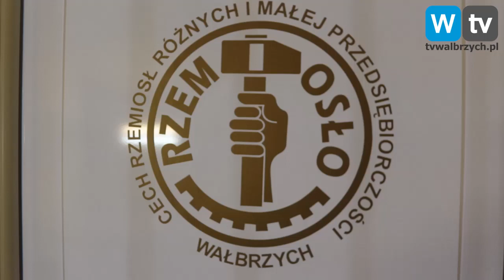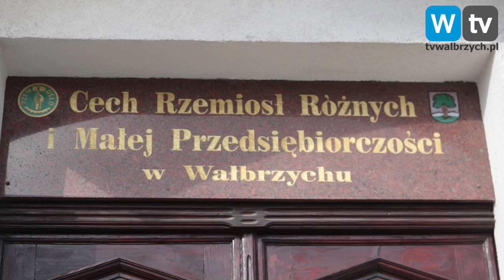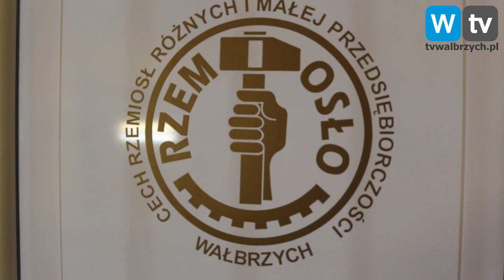Telewizja Wałbrzych - Gdzie się podziali rzemieślnicy?